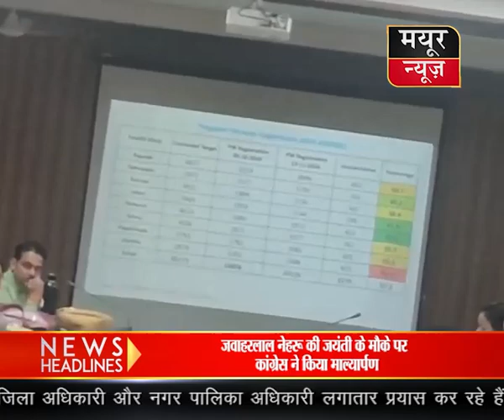कलेक्टर श्री रौशन कुमार सिंह स्वास्थ्य कार्यों की समीक्षा की